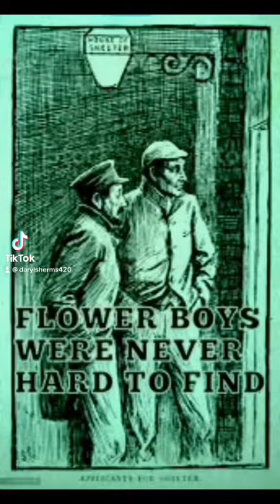The Flower Boys A History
How the flower boys came to be . A lovely heartwarming story sure to bring hope and inspiration to millions